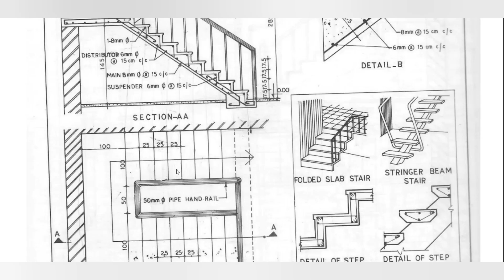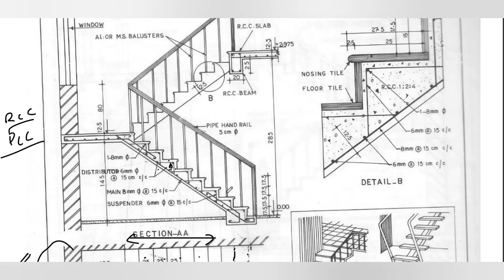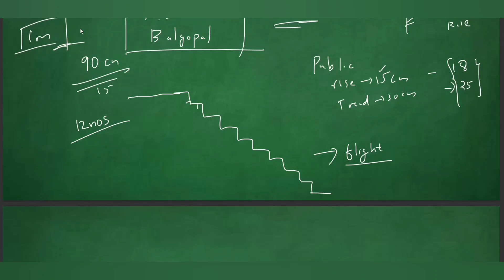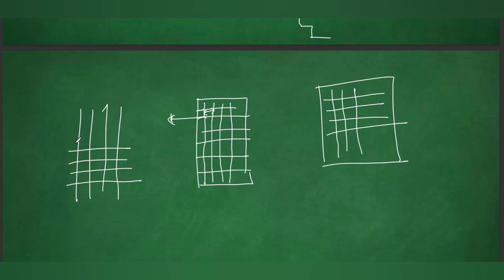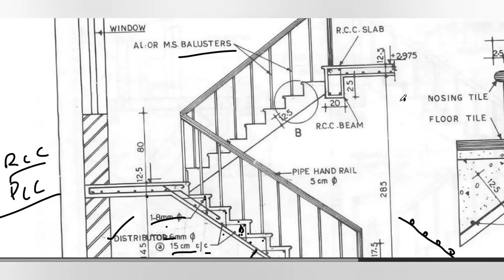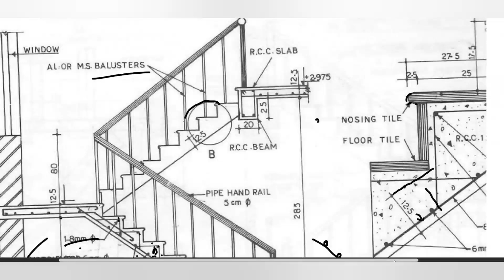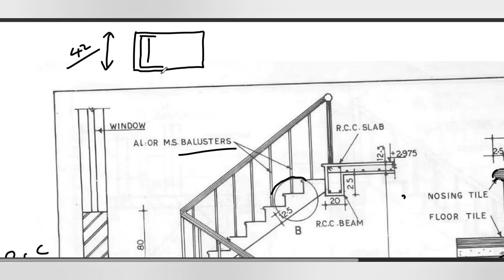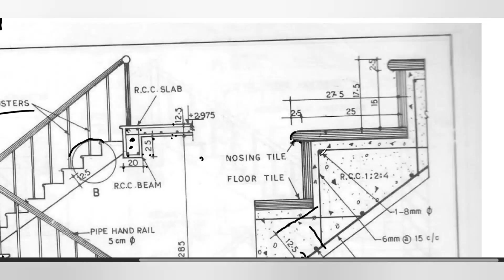DOG LEGGED STAIRCASE | PLAN | SECTION | ELEVATION | CEL201 | DRAFTING LAB | DRAWING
As per APJ Abdul Kalam Technological University.